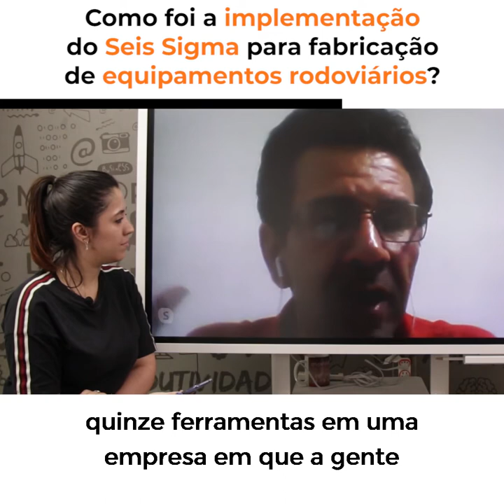Implementação de Seis Sigma para Fabricação de equipamentos rodoviários | Insights de Gestão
Mês do Consumidor: ofertas exclusivas com descontos de até 80%, além de bônus exclusivos, saiba mais Aproveite o Mês do Consumidor aproveitando ofertas exclusivas com descontos de até 80% além de bônus exclusivos, saiba mais Aproveite o Carnavoitto e inscreva-se em 6 cursos gratuitos com certificado, saiba mais Como foi a implementação de um Projeto Lean Seis Sigma na fabricação de equipamentos rodoviários? Dê o play e descubra agora mesmo com a série Insights de Gestão!

🎯 Torne-se Black Belt em Lean Seis Sigma e seja um agente de mudança ao liderar projetos de melhoria! Acesse

🎁 Baixe agora o ebook gratuito com o guia definitivo do Lean Seis Sigma